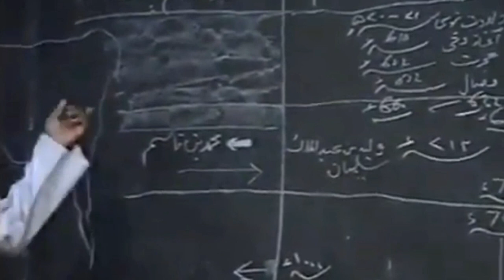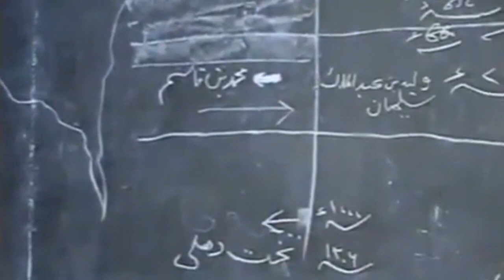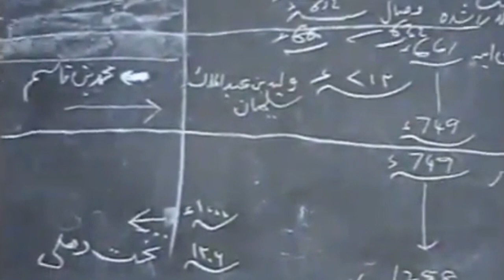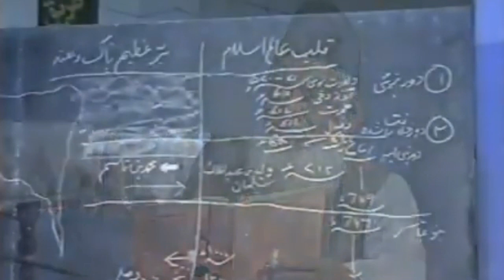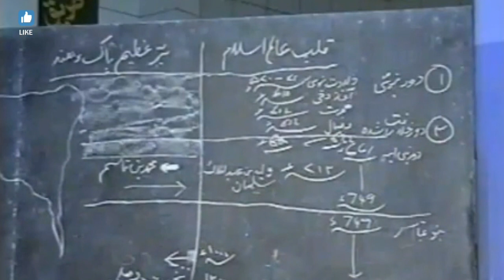Islam in India || Ch-5